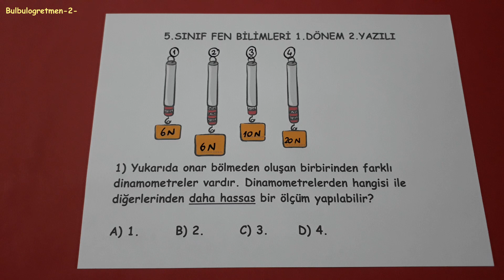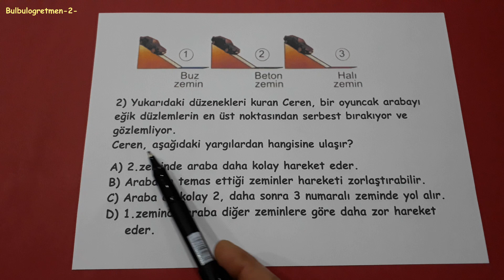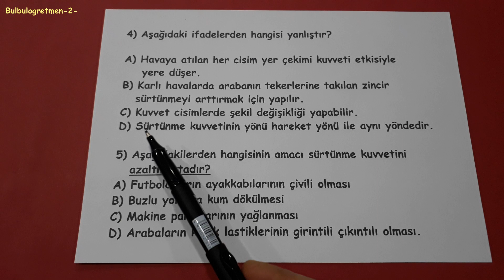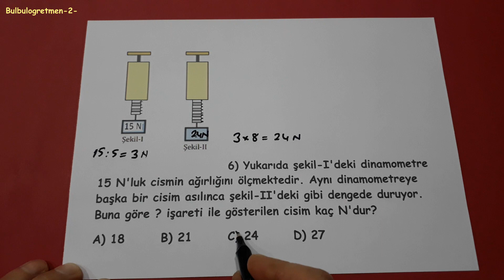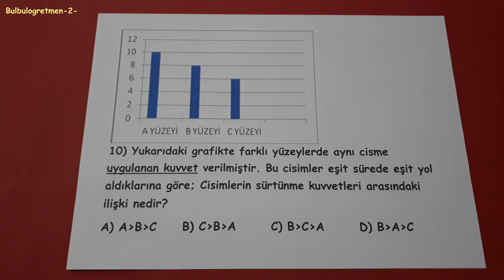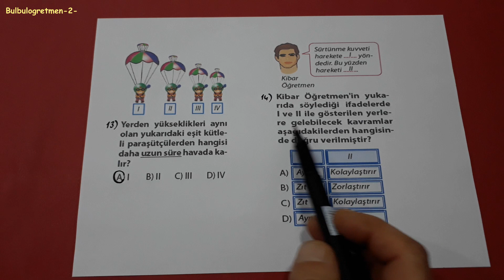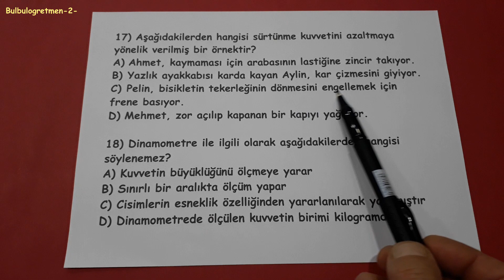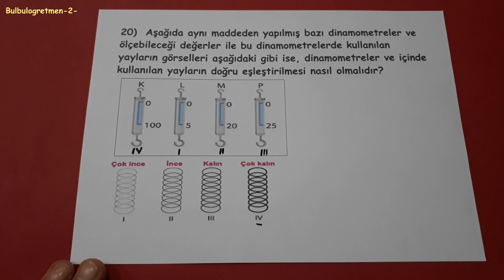5.sınıf fen bilimleri 1.dönem 2.yazılı 5th grade science @Bulbulogretmen-2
5.sınıf fen bilimleri 1.dönem 2.yazılı sizler için anlattım.
Diğer 5.sınıf videolarım aşağıdaki linklerdedir.